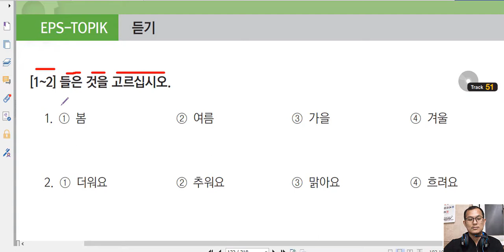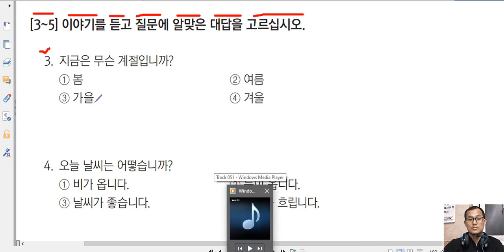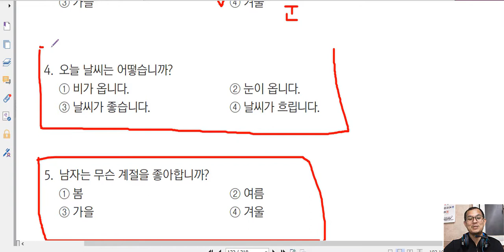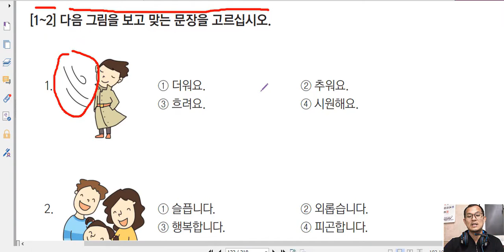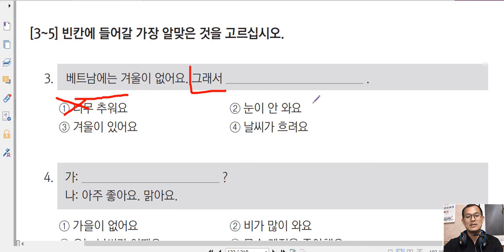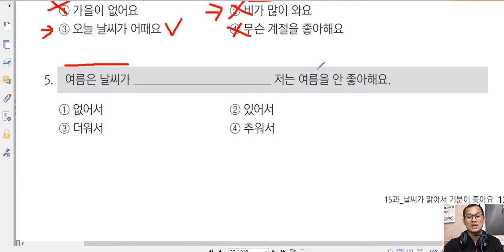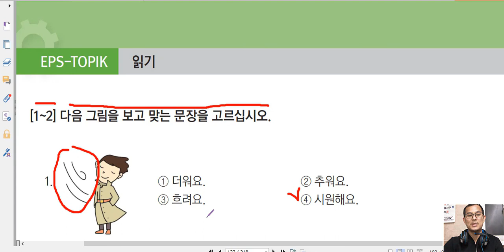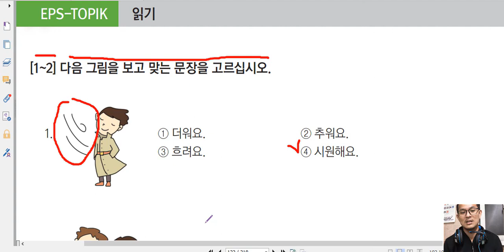រៀនភាសាកូរ៉េ អនុវត្តន៏ លំហាត់ 15 -5 EPS TOPIK 한국어 능력시험 .